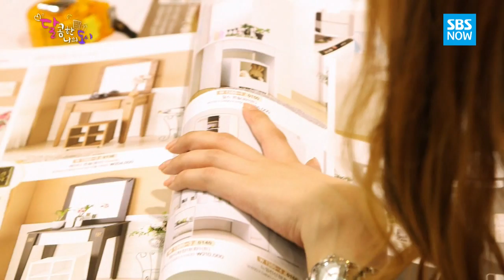SBS [달콤한나의도시] - 음.. 이 커플 어쩌죠?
SBS 달콤한 나의 도시
본방송 Wed(수) 11시 15분